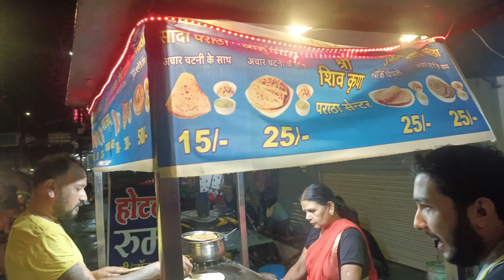ઉજ્જૈન ના famous માસી ના પરાઠા | Indian Family Selling Cheapest Street Food On Street Rs. 15 /- Only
ઉજ્જૈન ના famous માસી ના પરાઠા | Ujjain Gujarati food | garv che gujarati chhu